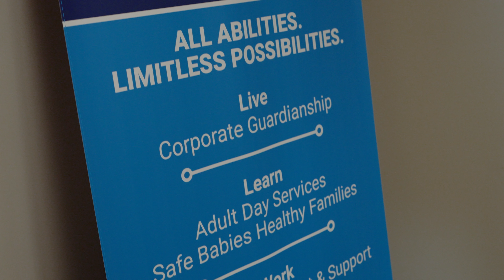2023 Easterseals Southeast Wisconsin Mission and Programs Overview